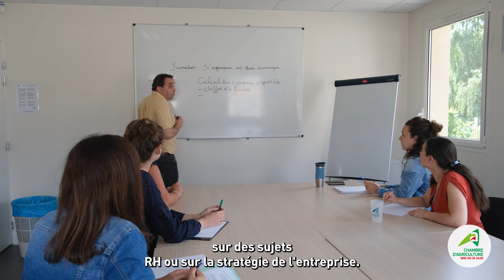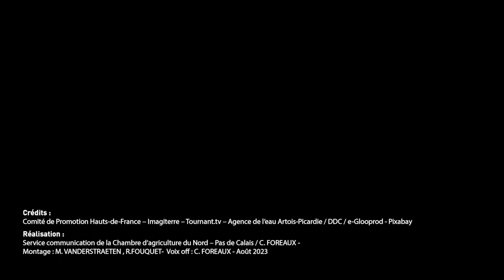Chambre d'agriculture du Nord - Pas de Calais : qui sommes-nous ?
La Chambre d’agriculture interdépartementale du Nord-Pas de Calais est un établissement public au service des agriculteurs et des acteurs du monde rural. Elle est administrée par une assemblée de 68 membres représentatifs du monde agricole et rural et élus pour 6 ans. La Chambre d’agriculture est forte de ses 200 salariés, dont la majorité sont des ingénieurs et techniciens spécialisés. Son action s’inscrit dans un cadre régional tout en restant résolument ancrée au cœur des territoires, notamment avec ses Groupes d’Etudes et de Développement Agricole (GEDA).